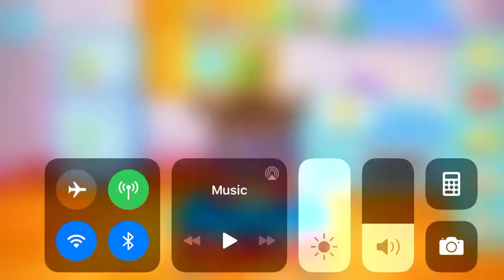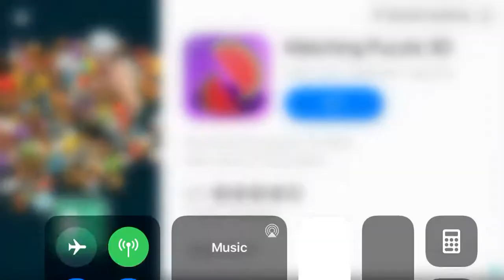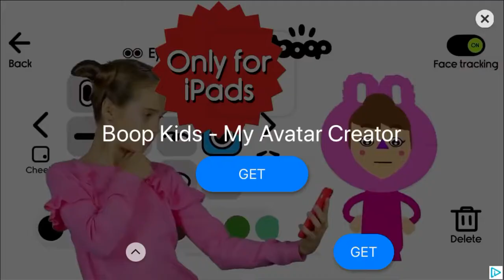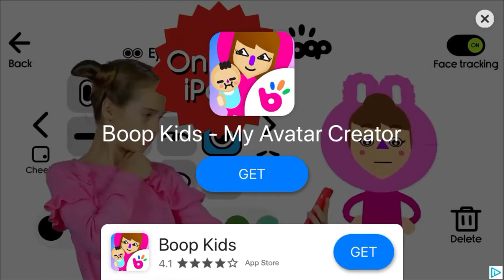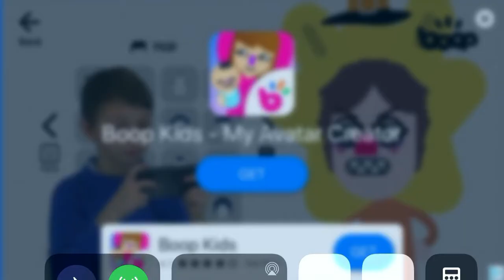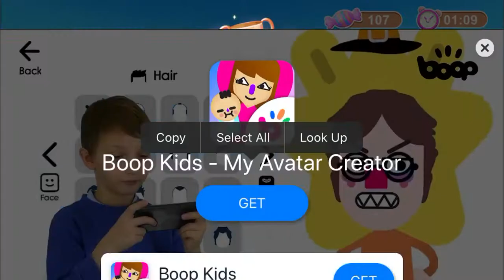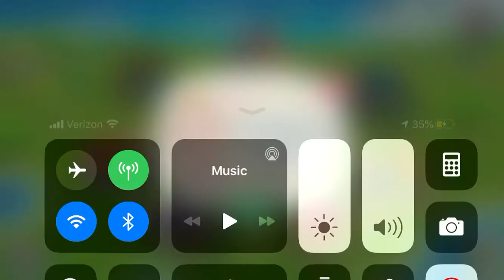Sorry mic not on: baby boss